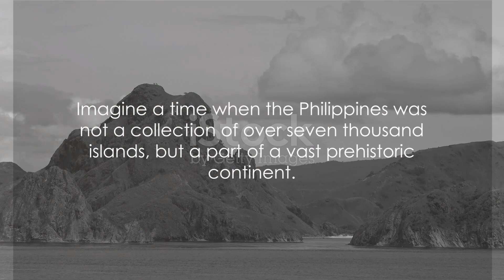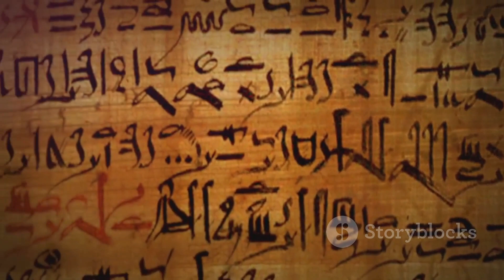philippine history,when did philippine history begin,did you know philippine history well,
analyze rizal's ideas on how to rewrite philippine history,
how to teach reading in philippine history,
what is philippine history,
philippine is a great history,
philippine is a great history karaoke,
what is the importance of studying philippine history,
philippine is the great history song,
what is yamashita treasure in philippine history,
what is readings in the philippine history,
history of the philippines i guess,
short history of philippines,
how was philippines discovered,
who killed lapu lapu philippine history,
history of the philippines quiz,
why is it important to study philippine history,
why study philippine history